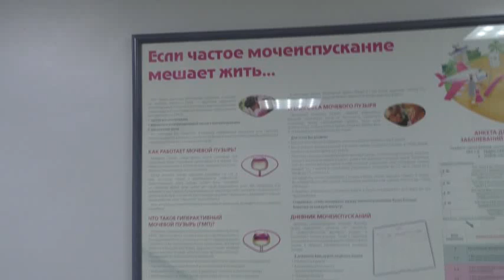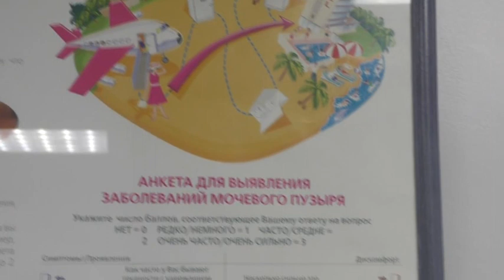Диагностический центр Алтайского края. 15. 03. 2023